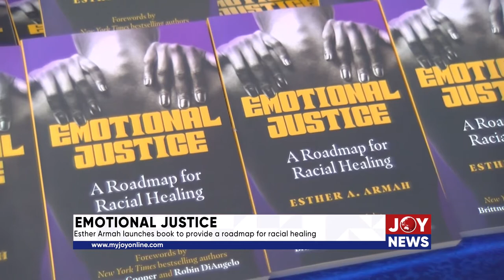Emotional Justice: Esther Armah launches book to provide a roadmap for racial healing